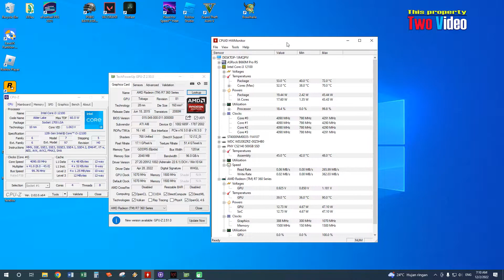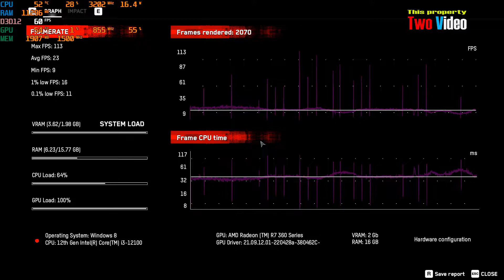Watch Dogs Legion R7 360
* Intel Core i3 12100 with stock cooler
* 16GB RAM DDR4 Dual Channel 3200MHz
* HIS Radeon R7 360 2GB DDR5
* SSD M.2 NVME PCIe 4.0 500GB (OS)
* HDD 4TB Sata 3 (Game)
* Windows 10
* Latest Driver From AMD
* LG 24 Inch IPS 1080P